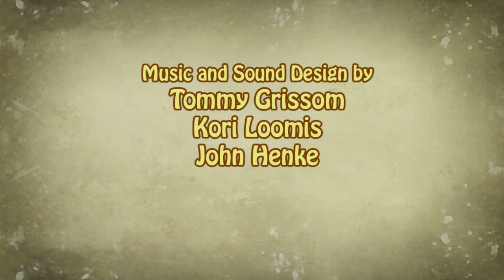Butterfly | DigiPen Institute of Technology Singapore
| DigiPen Institute of Technology Singapore